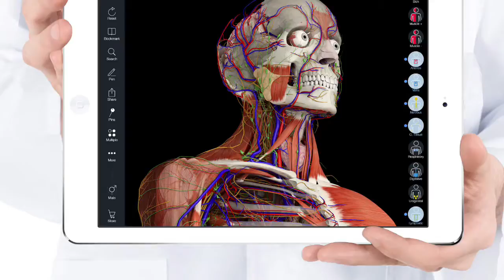Human Anatomy Atlas – 3D Anatomical Model of the Human Body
$0.99
Category: Medical
Updated: Apr 22, 2015
Version: 7.2.05
Size: 721 MB

Zachary Gaming Youtube Channel  offers top quality content  for the iOS system.
Best Short Game trailers from AppStore,gaming videos on HD and Full HD.
Posting  the top iPhone, iPad,  applications each day for these devices

Covering best games for your kids, best Ebooks from the AppStore-

Open for partnerships and mouch mouch more will be availabe soon

SO­CIAL
Connect Socially!